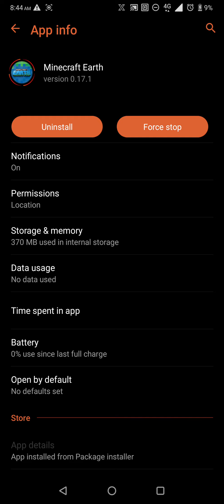Minecraft Earth - Gameplay Android, iOS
Minecraft Earth  Gameplay Android, iOS - Top 10 Best Android, iOS Games 2020 Gameplay - Mod Apk, Hack, Cheats, Full Game

You can find a lot of daily walkthrough official games videos all in 1080p 60fps HD Quality (without hack, cheats and mod apk) of the most popular mobile best games and top gameplay games on iphone (iOS / Android) 2020. Top 10 Best android, iphone games trailers, strategy, puzzle, action, adventure, board, card, casino simulation or even finance, sport, music, role playing, trivia and many more.

13+. As per recent FTC regulations, the games on this channel are not in any way an indicator of its intended target audience. Videos may contain mature language, themes and topics, and are therefore not recommended to viewers under the age of 13.

Minecraft Earth (Early Access)
Mojang Adventure

Discover a new dimension of Minecraft as you create, explore, and survive in the real world. Join a community of builders and explorers spanning the planet, collect resources for your builds, craft in augmented reality and then place them at life-size. You can even team up with others for mini-adventures!

• BUILD amazing creations in tabletop mode and place them in the real world at life size.
• COLLABORATE with other builders and create communal masterpieces together.
• EXPLORE a whole new side to your local neighborhood, and watch it evolve over time.
• DISCOVER unique mobs like the muddy pig and moobloom, and use them to populate your builds!